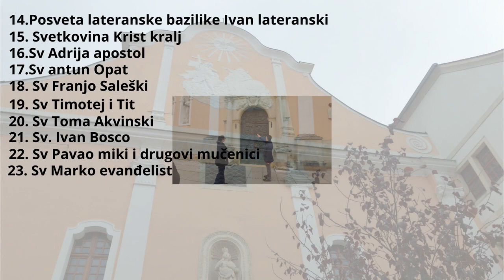Našeg sina vozimo na drugu dozu cjepljena nakon 2 mjeseca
Eto i ja se moram iči cjepit nakon 2 mjeseca a što mogu takav je zivot kada te doktori prime na red a mojeg tati i mamu se ne pita samo kažu sto treba pa si vi mislite ali kad su oni uz mene menije bolje i lakše nama se tu što mnogo za reci ali ipak pogledajte video